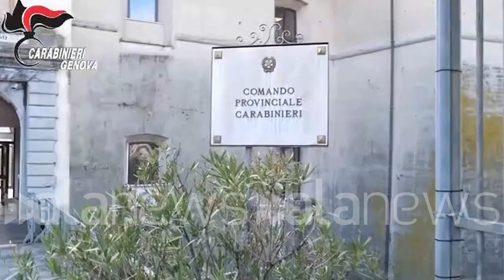Truffe ai danni di anziani tra Liguria e Lombardia, arrestate nove persone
Operazione dei carabinieri di Genova in collaborazione con l'Europol, recuperati gioielli e denaro

 (Genova). Sgominata una banda di truffatori di anziani. I carabinieri di Genova, in collaborazione con Europol e i colleghi tedeschi e polacchi, hanno arrestato nove persone, tutti cittadini polacchi. Gli arresti di oggi si aggiungono a quelli eseguiti nei mesi scorsi. Complessivamente gli arrestati sono 17. Secondo quanto ricostruito dagli investigatori, la gang usava sempre lo stesso modus operandi: un centralinista in Polonia contattava telefonicamente la vittima, con la tecnica del finto nipote o parente, e poi si presentavano i complici che si facevano consegnare soldi e gioielli. I colpi sono andati a segno in tutto il Nord Italia mentre il "bottino" finiva in Polonia o Germania attraverso corrieri. Ai nove sono contestate 56 truffe avvenute in Liguria e Lombardia. I militari hanno recuperato circa 70 mila euro, 7 chili di monili in oro per un valore di circa 400 mila euro, e numerosi orologi di pregio per oltre 150 mila euro. Una parte è stata restituita a 16 anziani raggirati. (npk) (Luca Piludu/alanews)